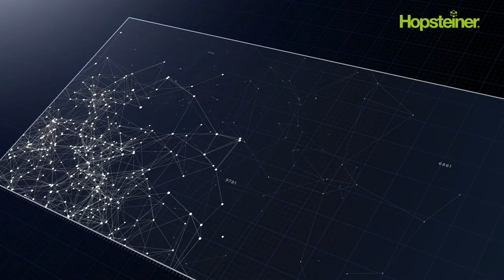Guidelines for Hop Buying 2022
Nov., 17th – 10.30 a.m.

Based on our Guidelines for Hop Buying 2022, we want to present you our view on the hop market.
How was the crop? How does the variety structure develop?
Which developments do we expect?